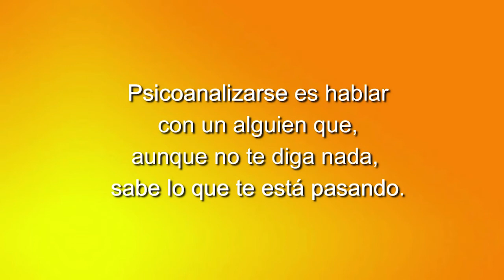108 ELLAS, CONVERSACIONES DIVERSAS: MUERTE, DINERO Y MÁS ALLÁ